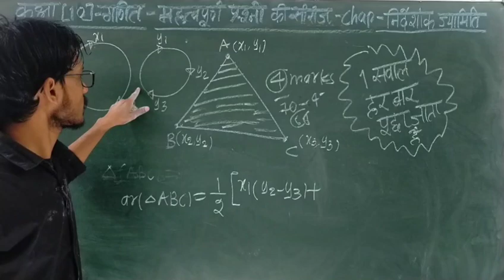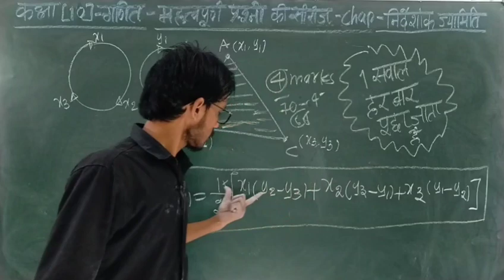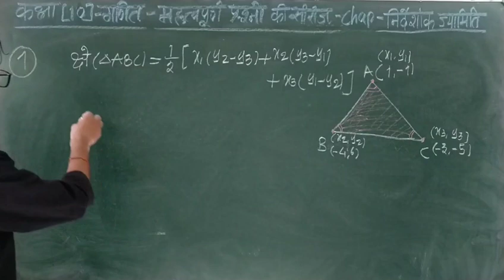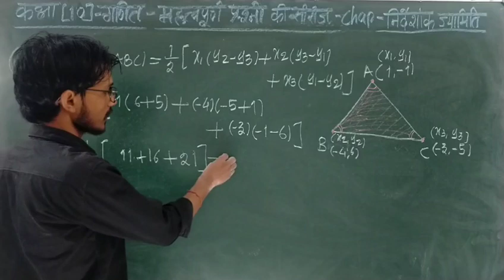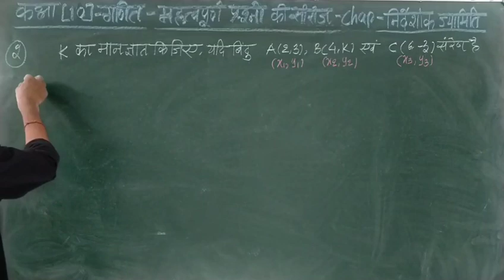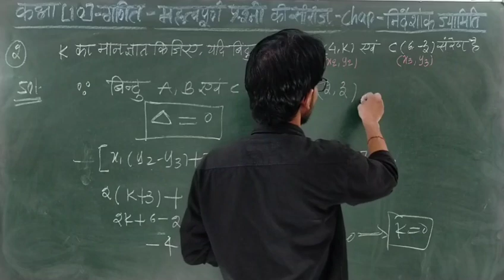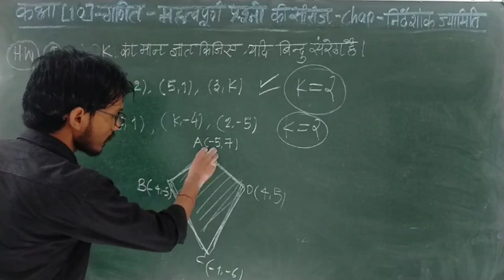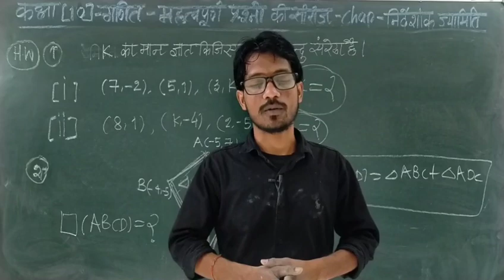Maths के 4 सबसे महत्वपूर्ण प्रश्न/निर्देशांक ज्यामिति के 4 सबसे महत्वपूर्ण प्रश्न/Maths Class 10(2)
Kill all your fears of doubts now in just 03 steps: *Click. Crop. Ask.*

🏆Wow! 1 Lakh+ learners have done it already.

Class 10 Maths में 100 में 100 चाहये तो यहाँ देखे-